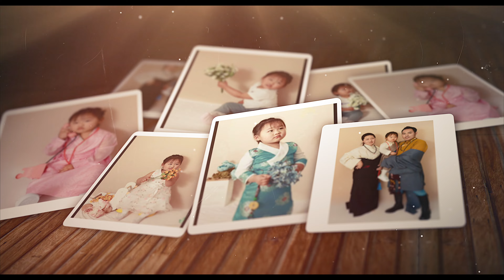Birthday video Bhumo Lobsang Dekyi | Tibetan Paris | Lithang | 2024